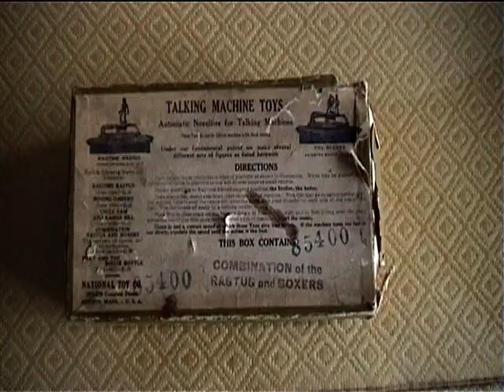Ragtime rastus bailando sobre gramófono Victor VI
El bailarín Ragtime rastus (1916) nos muestra sus habilidades sobre un gramófono Victor VI (1908). El Victor VI es el gramófono de bocina de gama más alta jamás fabricado. Tiene un motor niquelado de tres cuerdas y está fabricado en caoba, con todas las terminaciones metálicas doradas con oro de 24 K.
Ragtime rastus dancing on Victor VI top of line phonograph (1907)